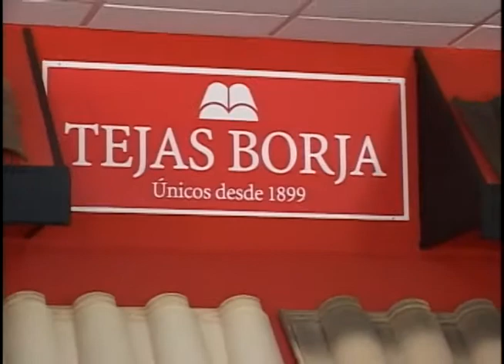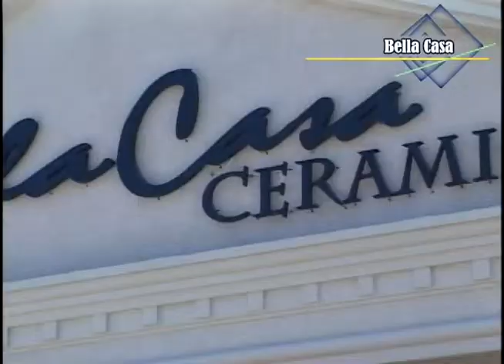Stylish Living - Bella Casa